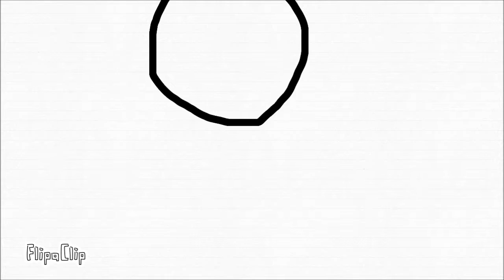Pop Culture | animation meme [Anarchy the Angel]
Sorry if it looks kind of corrupted.